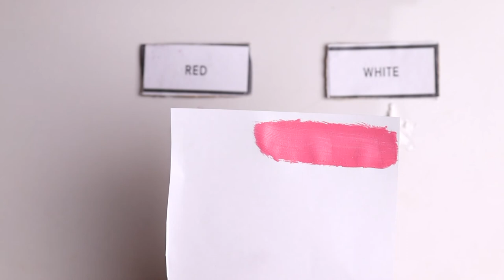How To Make Shocking Pink Paint Color - What Color Mixing To Make Shocking Pink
In this color mixing video tutorial I want to show you How To Make Shocking Pink Paint Color by mixing Primary Colors to make Shocking Pink Paint Color